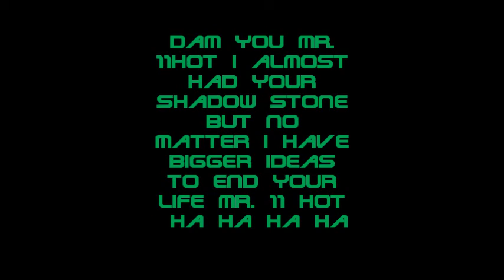The Warp into Games with the Stones from my Quest Part 1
All Copyrights go to the game makers